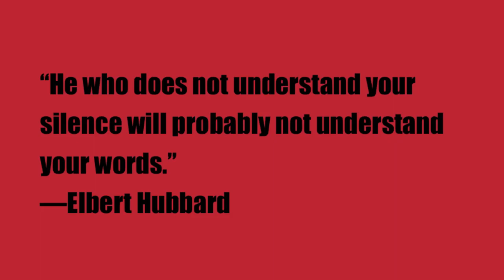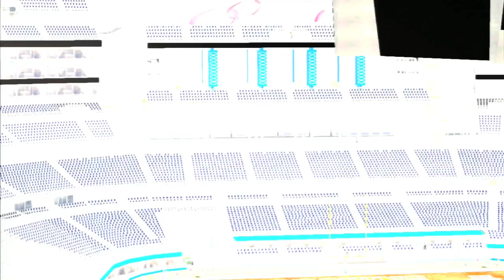Madden 25 Gameplay - Little Meat Syndrome: Raymond Felton (Mr. Softee Series) PT. 3